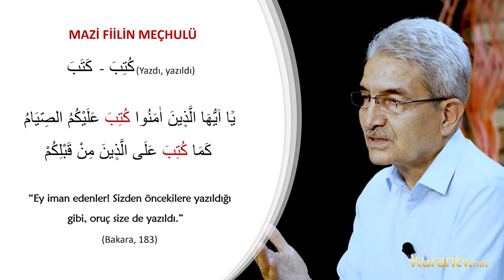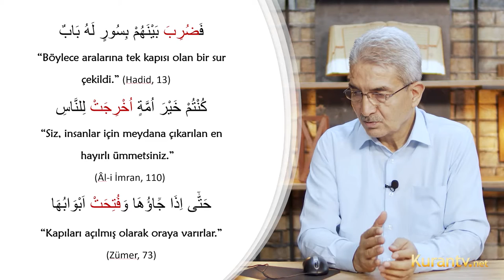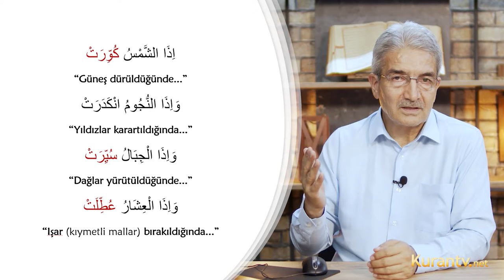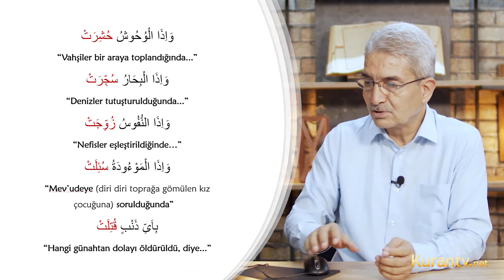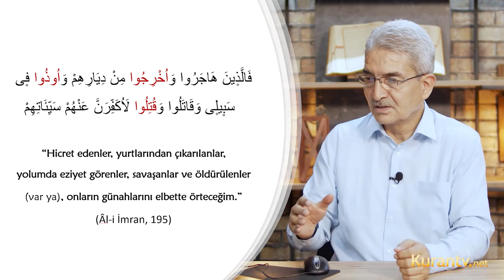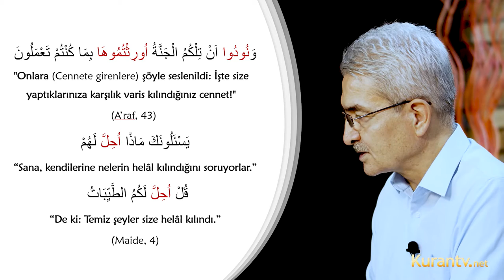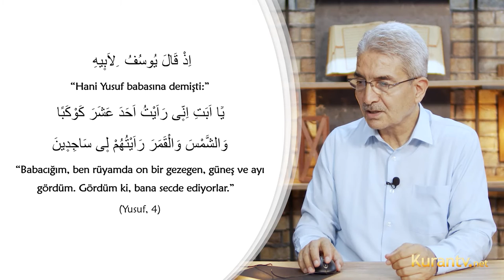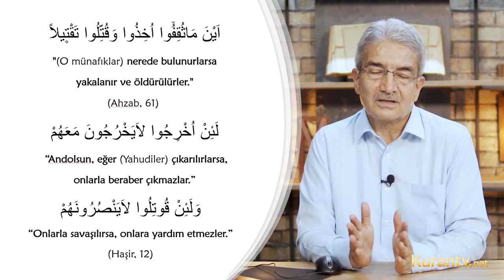Kur'an Arapçası - Mazi Fiilin Meçhulü - 16. Ders | Prof. Dr. Şadi EREN